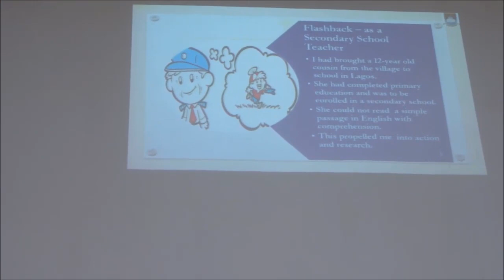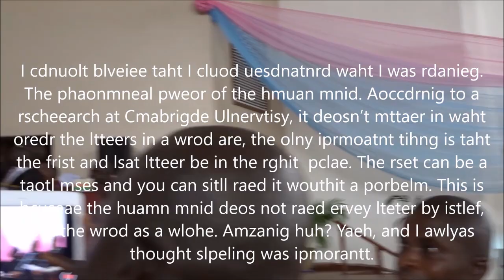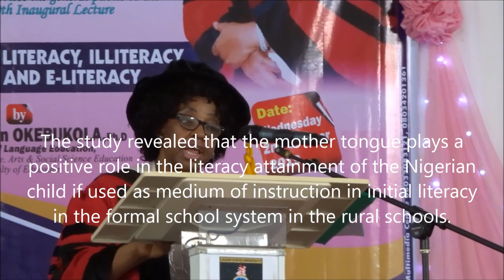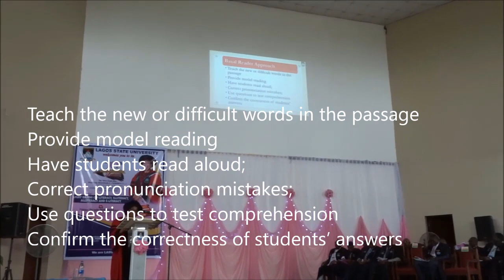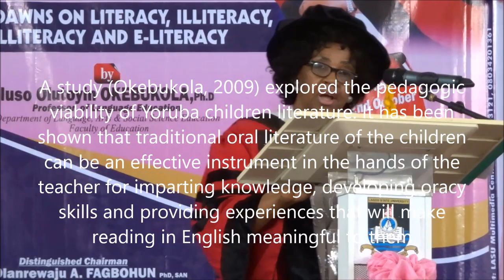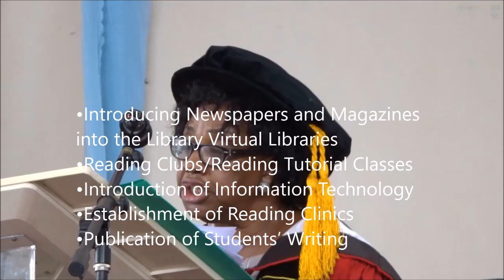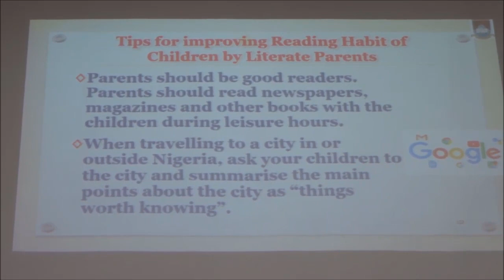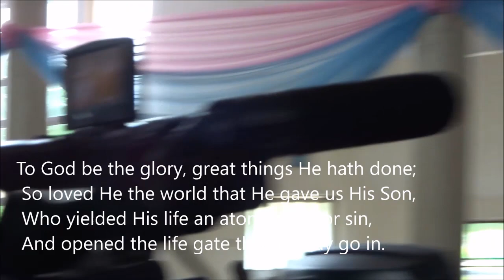Professor Foluso Okebukola's Inaugural Lecture, October 2, 2019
70th Inaugural Lecture of Lagos State University entitled "Light Dawns On Literacy, Illiteracy, Alliteracy and E-Literacy" delivered by Professor Foluso Okebukola on October 2, 2019